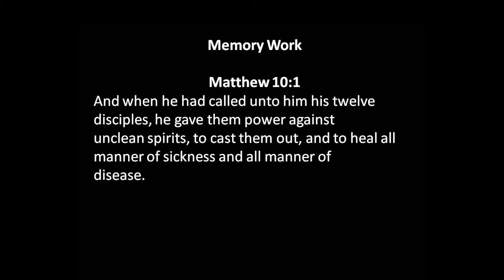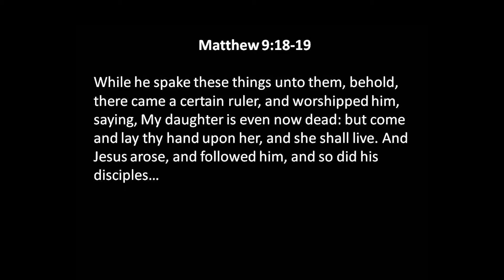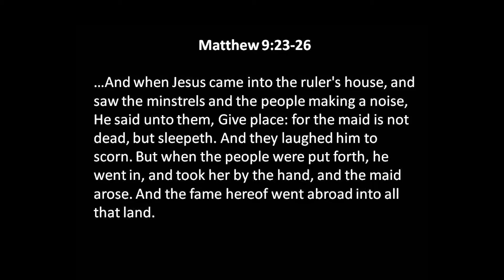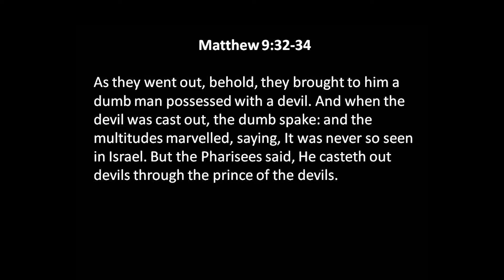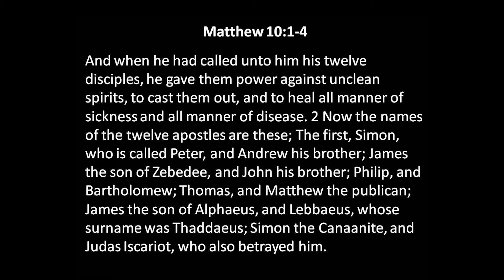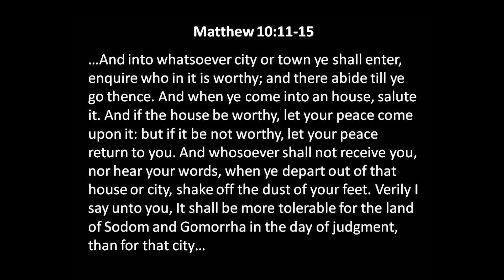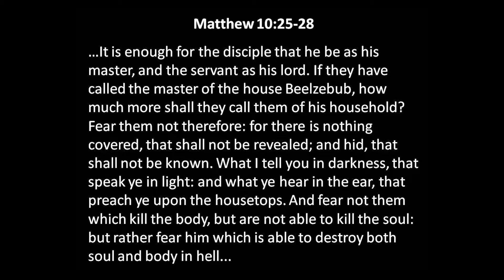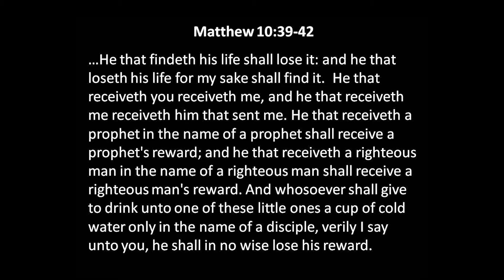Lesson on Matthew 9-10 - Oct 22, 2017 PM - Bill Boyd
Brother Bill Boyd helps to prepare our young folks for the upcoming Bible Bowl as he reviews Matthew 9:13 through the end of Chapter 10.